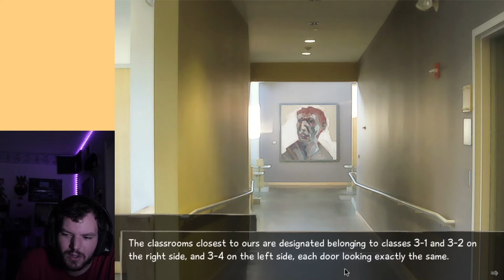Katawa Shoujo Episode 8 - Problem in my Pants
It's always been there, I'm glad to finally admit this.